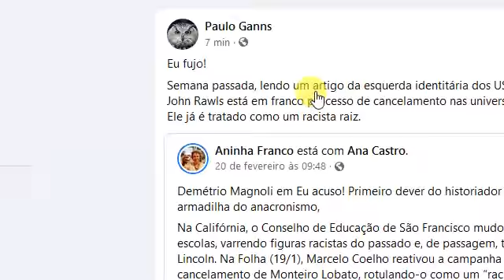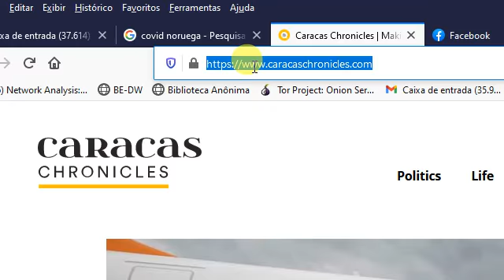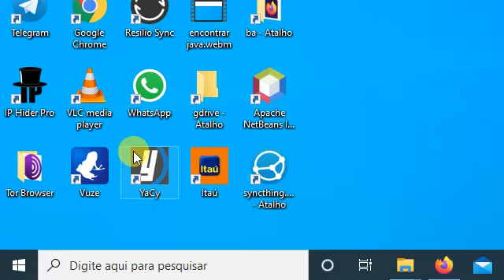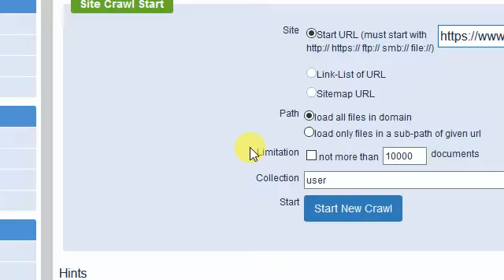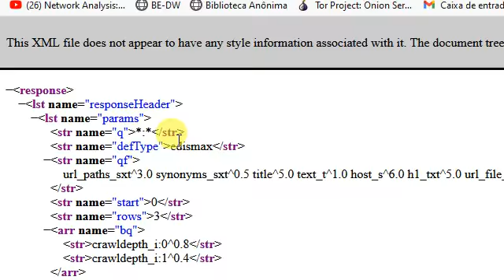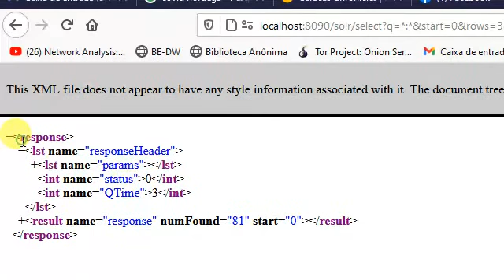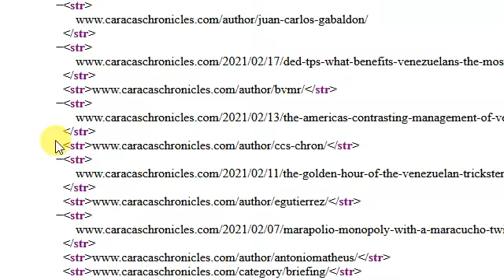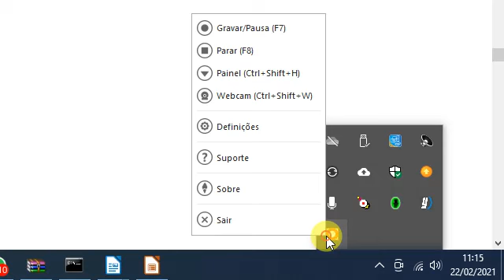Yacy Exercício 1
Extraindo o conteúdo de um site ( Exercício 1).